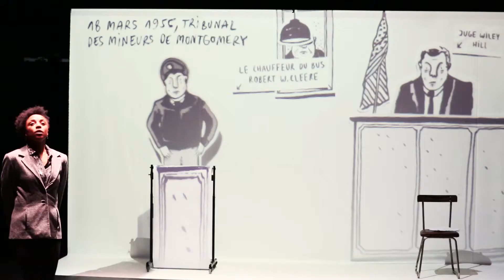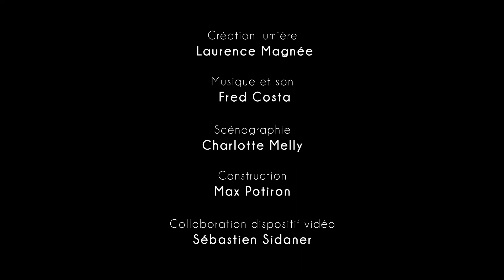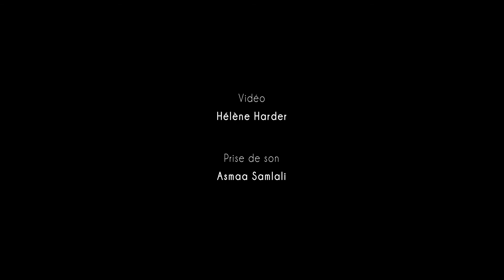NOIRE, roman graphique théâtral / collectif F71, TEASER Long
"Noire, roman graphique théâtral",
D’après Noire, la vie méconnue de Claudette Colvin,
de Tania de Montaigne, éd. Grasset, 2015, prix Simone Veil
Spectacle tout public à partir de 14 ans
Durée : 1h30

Un projet du collectif F71
Adaptation, Lucie Nicolas et Charlotte Melly
Mise en scène, Lucie Nicolas
Collaboration artistique, collectif F71
Avec Sophie Richelieu (jeu et chant) et Charlotte Melly (dessin en direct et manipulation)
Création lumière, Laurence Magnée
Musique et son, Fred Costa
Scénographie, Charlotte Melly
Construction, Max Potiron
Collaboration dispositif vidéo, Sébastien Sidaner
Régie générale et lumière, Coralie Pacreau, Laurence Magnée (en alternance)
Régie son, Clément Roussillat, Lucas Chasseré (en alternance)
Stagiaire en dramaturgie, Pauline Allier-Carolo
Administration de production, Gwendoline Langlois
Réalisation du teaser, Hélène Harder